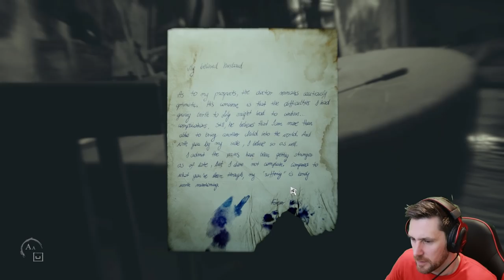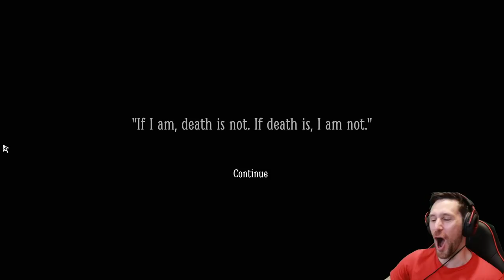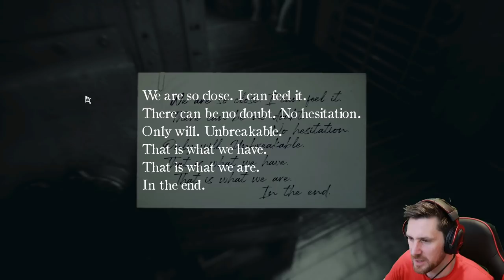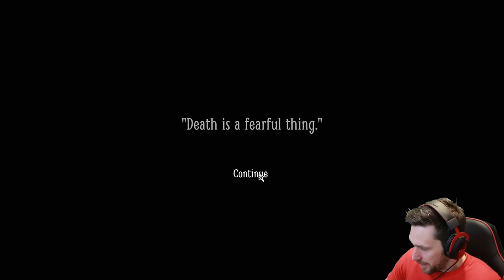I Finally Lost The Plot Layers Of Fear 2 - Part 4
Layers of fear 2 horror game is finally here! We played the first one and it was awesome so lets see how layers of fear 2 is even better. Better graphics, better sound, better movement but is it a better story?